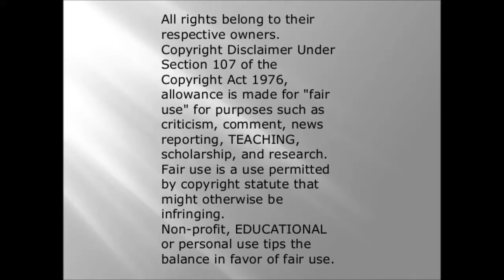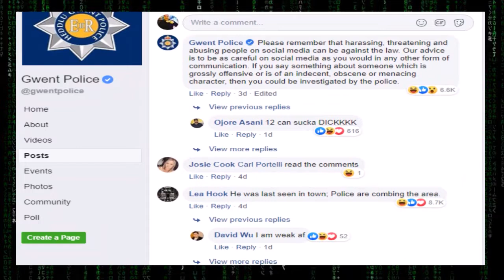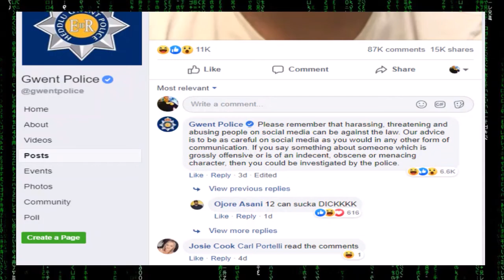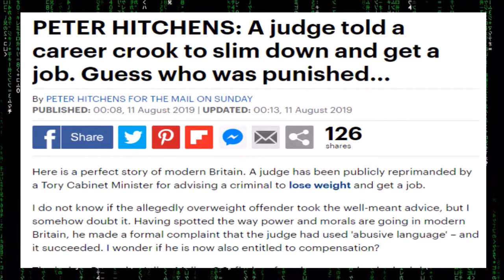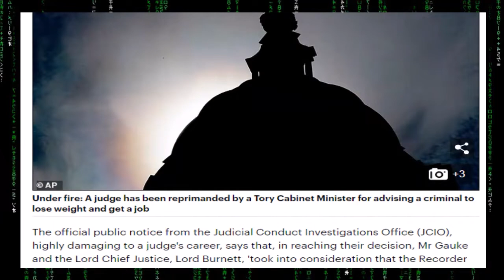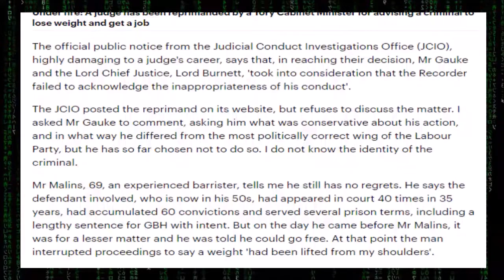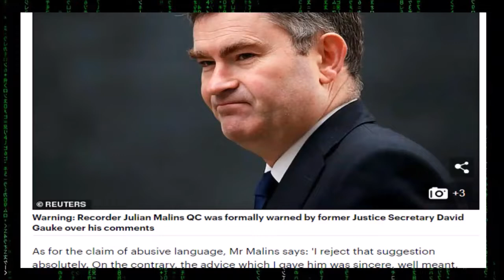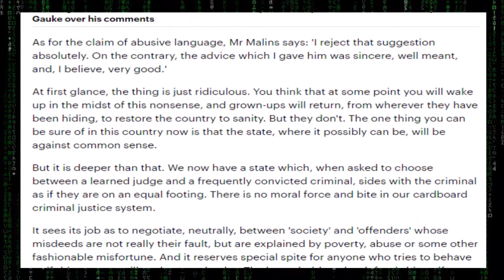wtf is the u.k justice system up to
so now we have police threatening people on facebook to arrest them for harassing a picture of someone. yes you heard that right. harassing a picture. we then have a judge being investigated and asked to reconsider, giving advice to someone in the dock. this goes to the idea taking offense for other people. in this case criminals.